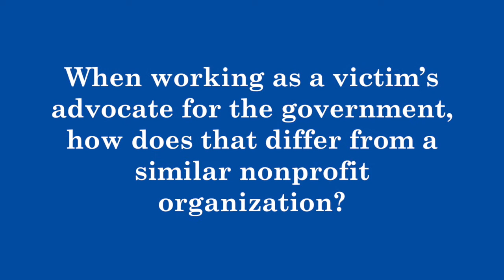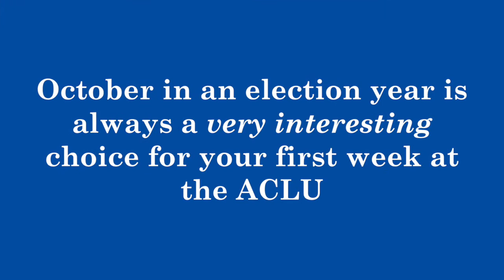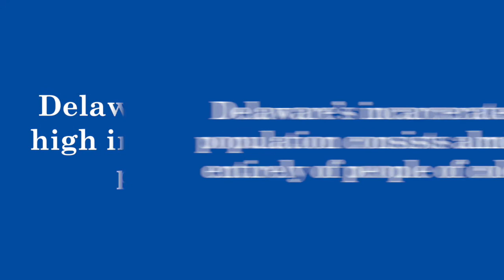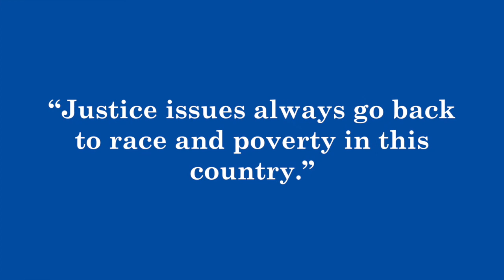ACLU of Delaware Archives - David Bever (old)